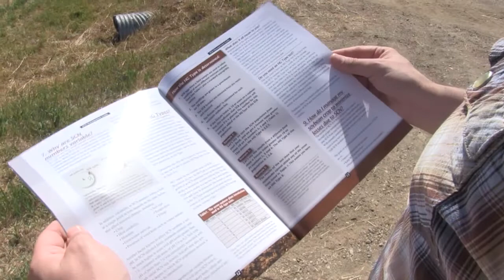Sodic Soil Management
Salt-Affected soils are a major issue for producers in North Dakota. In this video we discuss the Conservation Innovation Grant (CIG) research project that is currently investigating management strategies for sodic soils in the region.

The Natural Resources Conservation Service